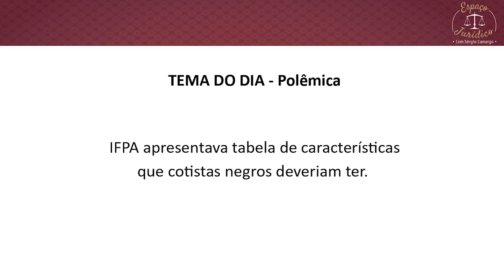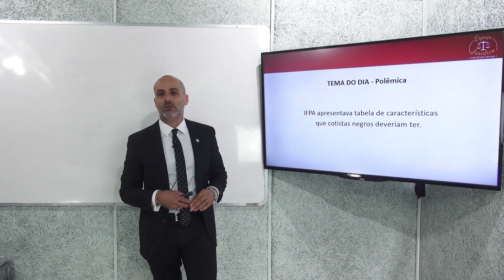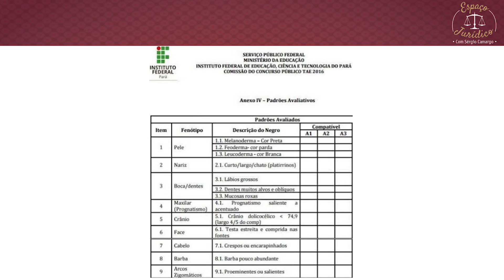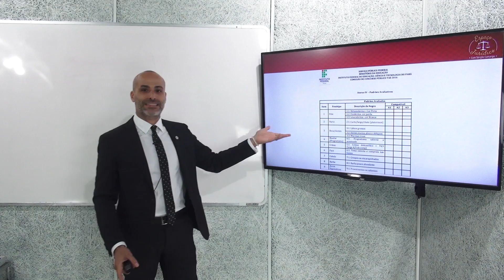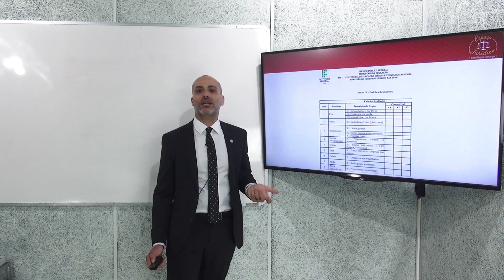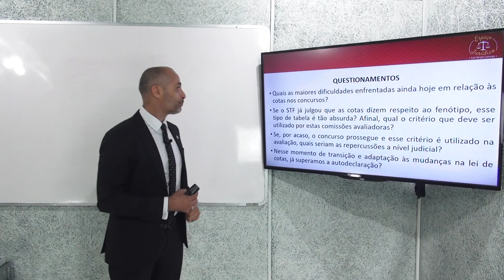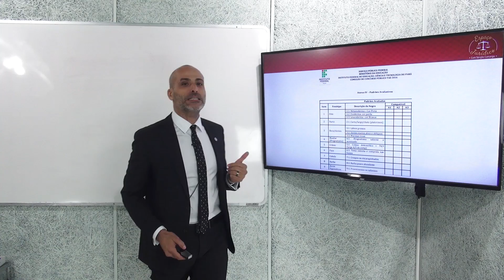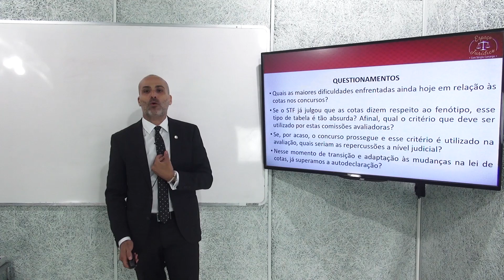Características para cotistas negros? Entenda a polêmica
Sérgio Camargo comenta a polêmica no Concurso IFPA. O órgão apresentou uma tabela com características que cotistas negros deveriam ter. Entenda o caso no programa desta semana